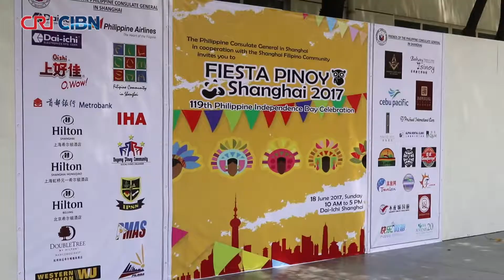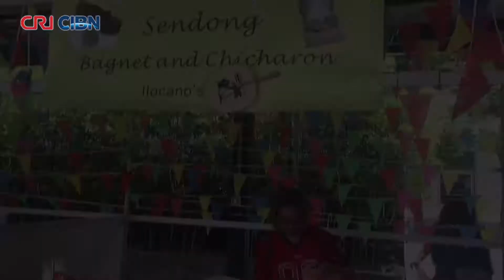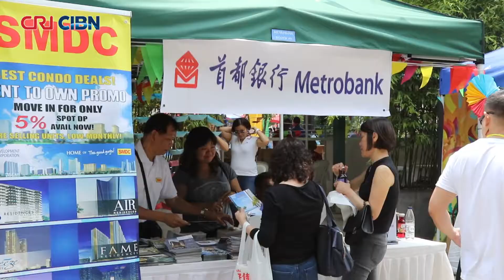Fiesta Pinoy, masayang idinaos sa Shanghai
Bilang pagdiriwang sa Ika-119 na Araw ng Kalayaan ng Pilipinas, idinaos nitong Hunyo 18, sa Dai-ichi Electronics compound sa Shanghai ang Fiesta Pinoy.  Ang pista ay inorganisa ng Konsulado ng Pilipinas, kasama ng Filipino Community sa Shanghai at mga kumpanyang Pilipino sa Tsina.  Nakisaya rin sa pagdiriwang ang mga opisyal Tsino at diplomata mula sa ASEAN consulates sa Shanghai.